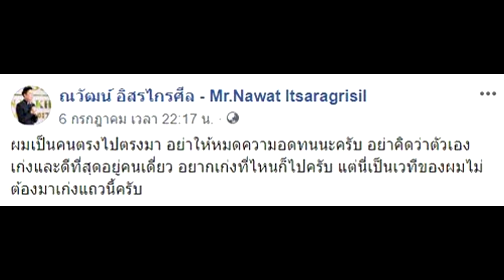ดราม่า 2 เวที !! ณวัฒน์ ฉะ ลูกเกด เหตุเตือน โกโก้ แชร์ภาพเทียบหุ่นนางงามฟิลิปปินส์super star dara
เครดิต:ภาพจาก เฟซบุ๊ก ใต้เตียงดารา
เฟซบุ๊ก ณวัฒน์ อิสรไกรศีล - Mr.Nawat Itsaragrisil

ดราม่า 2 เวที !! ณวัฒน์ ฉะ ลูกเกด เหตุเตือน โกโก้ แชร์ภาพเทียบหุ่นนางงามฟิลิปปินส์
  ดราม่า 2 เวทีนางงาม ปะทุ ณวัฒน์ อิสรไกรศีล โพสต์เดือดฉะ ลูกเกด เมทินี หลังบอกให้ โกโก้ The Face ขอโทษ กรณีแชร์ภาพเทียบหุ่นนางงามฟิลิปปินส์